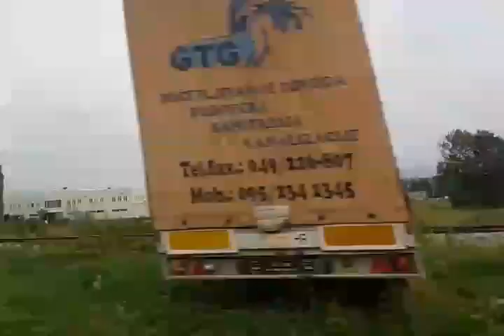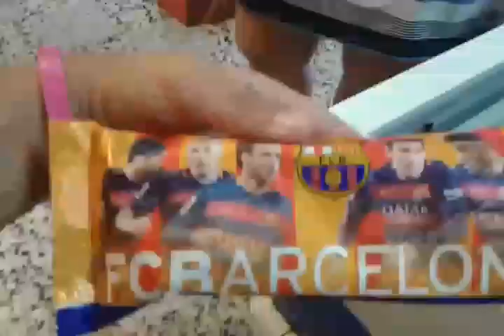Vlog u špičkovini